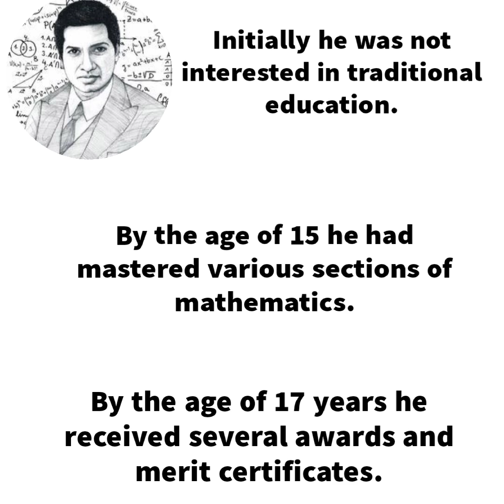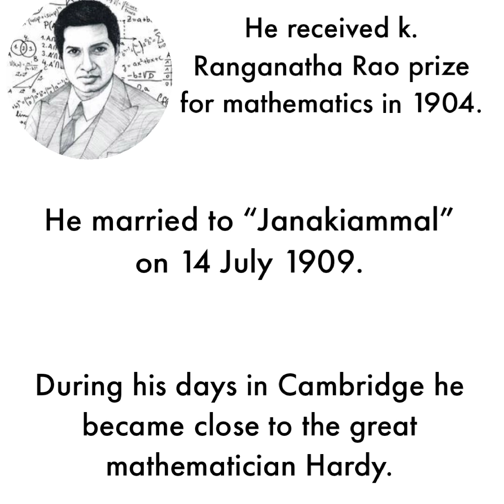15 lines on Srinivasa Ramanujan/essay on Srinivasa Ramanujan/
15 lines on Srinivasa Ramanujan/essay on Srinivasa Ramanujan/ ‎@taraeducationclasses956